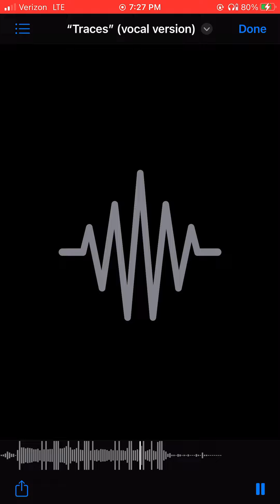“Traces” (vocal version)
Lyrics:

In my place

in my place,

ima be here now.

And n my sake ima do it till im wakin

Theres a way

Its a way

its a way now.

 its a way, its a way